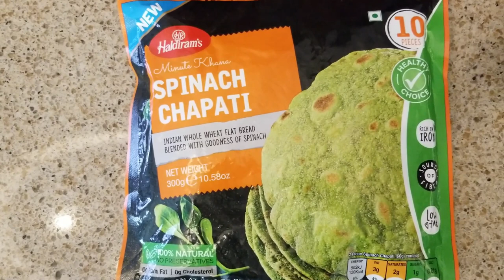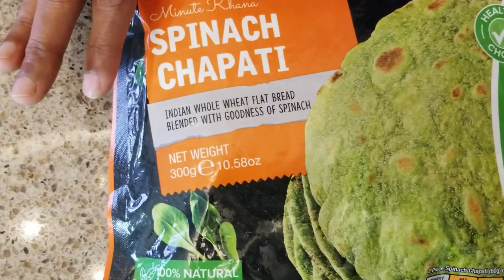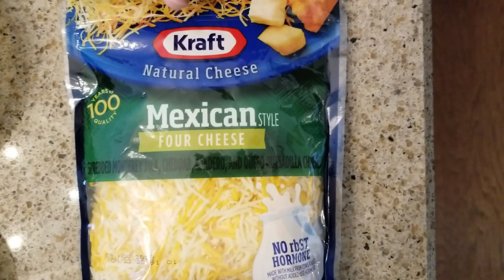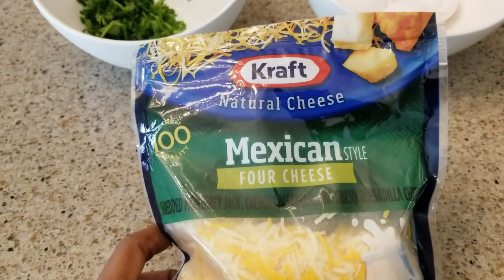Quick and easy lunch and dinner - Weight loss tips in Tamil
Today's video is about a quick, easy to prepare, and healthy lunch and dinner menu for weight loss